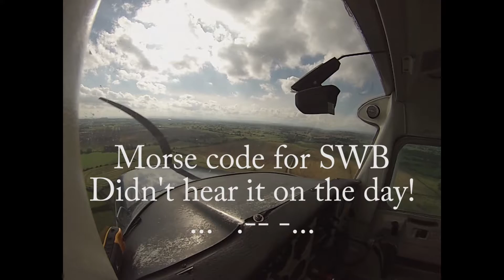Landing Sleap rwy 18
On a beautiful day with sunshine and cotton-wool clouds.

I recorded cockpit audio with a Sony voice recorder.  On playback, the whole flight was accompanied by the Morse code identifier for the Shawbury VOR (SWB).  This is intriguing as I didn’t hear it on the day!

I was not very familiar with Sleap so I extended downwind when I heard that there was one ahead who was intending to taxi to the far end.  In the event, it looks like I was far too cautious but never mind.   I’m comforted by the knowledge that I didn’t inconvenience any following aircraft.

I was interested to note that I was off the runway within 300m of the threshold and that was with only very moderate braking.  Not sure one could achieve that on Barton’s wet grass….